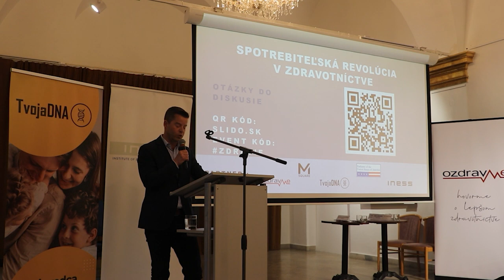Martin Krajčovič – Maloobchod a zdravotníctvo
Predseda Slovenskej aliancie moderného obchodu o úlohe, ktorú môže v budúcnosti zohrať retail v zdravotníctve. . Diskusia Spotrebiteľská revolúcia v zdravotníctve, ktorú organizoval INESS 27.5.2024.